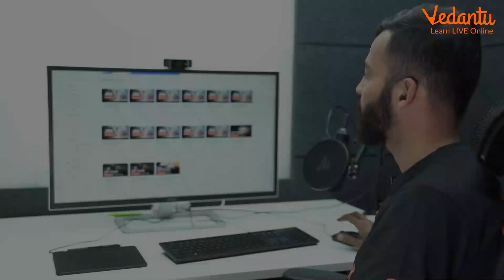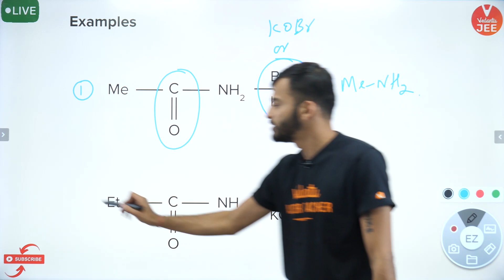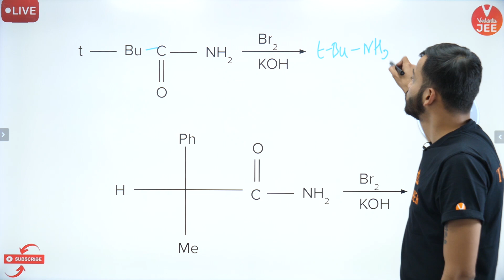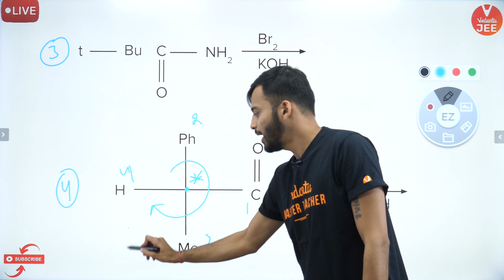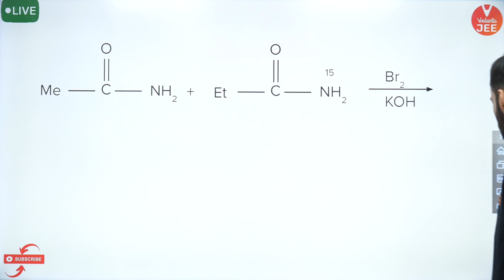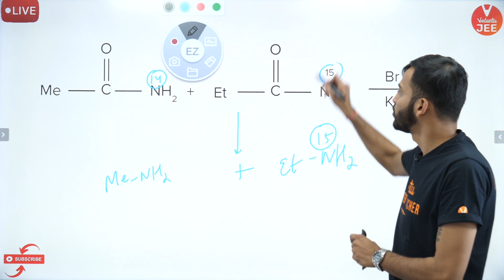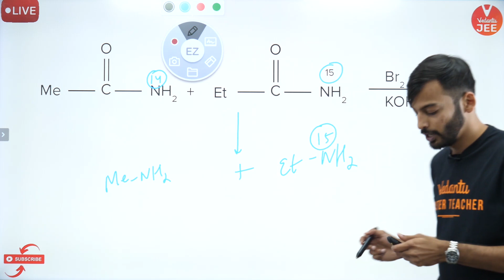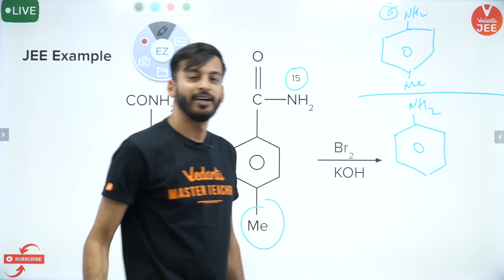Hoffmann Bromamide Reaction - Part 2 | JEE Chemistry | JEE Mains April 2020 | IIT JEE 2020 | Vedantu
Hoffmann Bromamide Reaction - Part 2 | JEE Mains April 2020 | JEE Chemistry | IIT JEE Main 2020 | Hoffmann bromamide degradation reaction - Let's crack JEE 2020 in Hoffmann Bromamide Reaction (JEE Chemistry) for JEE Mains April 2020 Sprint with Harsh Sir. Before we delve deeper into Hoffmann Bromamide Reaction jee chemistry, there is some key Hoffmann Bromamide Reaction jee shortcut tricks you should know...Watch this entire jee chemistry session to know it.

✅  Unlimited access to LIVE & Recorded Micro Courses and All India Test Series.

In this Hoffmann Bromamide Reaction - Part 2 session, Harsh sir helps you to solve the  Hoffmann Bromamide Reaction IIT JEE Chemistry questions (JEE Mains April 2020) of  Hoffmann Bromamide Reaction lecture in an effective way. Be confident and crack this JEE Chemistry exam with a smile 🙂 (Y=X^2) on your face.

To be an expert in JEE Chemistry, it is absolutely necessary to practice and be familiar will all the concepts as well as the jee questions of different types. The students can boost their IIT JEE Chemistry preparations by referring to our JEE Mains April 2020 sessions (JEE Mains 2020).

What Is Hoffmann bromamide Reaction? When an amide is treated with bromine in an aqueous or ethanolic solution of sodium hydroxide, degradation of amide takes place leading to the formation of primary amine. This reaction involving degradation of amide and is popularly known as Hoffmann bromamide degradation reaction.

Without proper planning, it’s almost impossible to reach your target. Therefore, to make an effective jee advanced preparation for the upcoming JEE Main April 2020 exams, we provide you with the best JEE Main April 2020 sessions for JEE Mains 2020, which will take you to reach your dream score in ease.

In this session, Harsh Sir will discuss the Hoffmann Bromamide Reaction in JEE Chemistry, which will be helpful for you to crack the upcoming JEE Main April 2020. Here we will cover all the tips & tricks of Hoffmann Bromamide Reaction jee for IIT JEE preparation (JEE Main Chemistry )
1-  Hoffmann Bromamide Reaction - Complete Lecture (JEE Chemistry)
2-  Hoffmann bromamide degradation reaction (JEE Chemistry)
3- Hoffmann bromamide reaction mechanism lecture (JEE Chemistry)
4- Hoffmann bromamide degradation mechanism lecture (JEE Chemistry)

Hope you have enjoyed and learned more about Hoffmann Bromamide Reaction in JEE Chemistry.